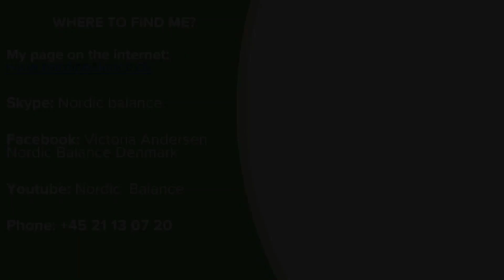ВИТАМИН В9 - ФОЛИЕВАЯ КИСЛОТА. КАК УЛУЧШИТЬ ПАМЯТЬ И СКОРОСТЬ МЫШЛЕНИЯ? ЗДОРОВАЯ БЕРЕМЕННОСТЬ.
Сегодня поговорим про витамин В9, про дефицит витамина В9 и симптомы дефицита витамина В9.
Витамин В9, который ещё называют ФОЛИЕВОЙ кислотой.

Этот витамин водорастворимый, он всасывается в желудке и тонкой кишке, поступает в кровь откуда переносится в печень, почки, сердца, мозг, туда, где и происходят все обменные, окислительные и восстановительные процессы.

Он так же учувствует в преобразовании жиров и сахара в энергию, в выработке ГИСТОМИНА, который улучшает кровообращение всего организма, поэтому Витамин В3 снижает риск атеросклероза и сердечно-сосудистых заболеваний и развитие айцгеймера.

Будьте ВСЕ здоровы и счастливы!

ZINZINO Independent Partner
        Victoria Ziersen
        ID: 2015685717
 Inspire Change in Life | Zinzino